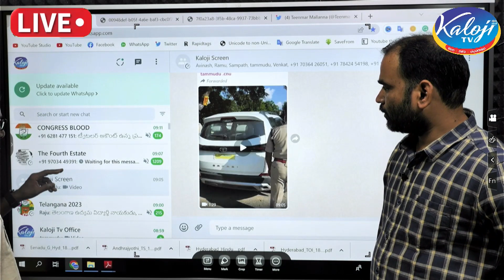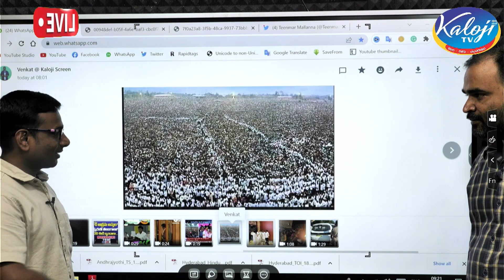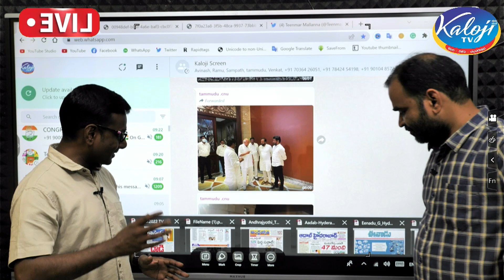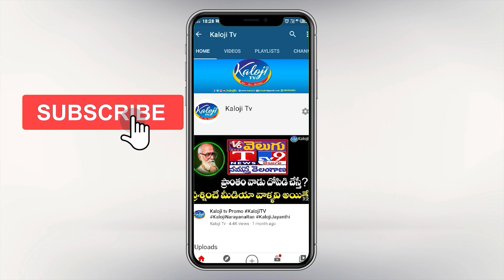అప్డేట్ అవవా రేవంత్ .. | Kaloji TV KVR serious warning to Revanth Reddy